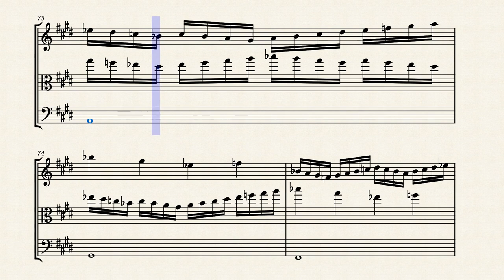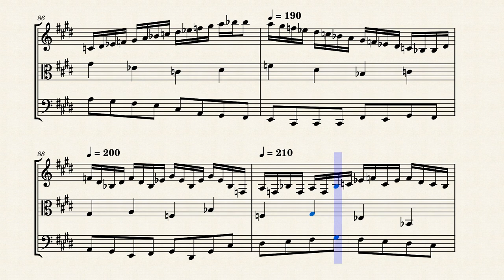Fireworks 3 in C# Minor for Violin, Viola and Double Bass - The Explosion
Fireworks 3 in C Sharp Minor follows a variety of scales, arpeggios and exercises to tell the story of fireworks being presented in a fair ground. This is the third part of a 4-part series that explains the story of a Firework gone wrong. Each piece includes separate instruments, in this particular piece I have used Violin, Viola and Double Bass. The piece slowly builds up to the explosion with unusual parts for all the three instruments. The Violin has a very agile melody with intricate notes. In contrast Viola takes more of an important role carrying the main melody. I decided to use Double Bass instead of Cello as the Cello would make the piece more uplifted than Double Bass with its low down to earth notes. @musicmanah  ​